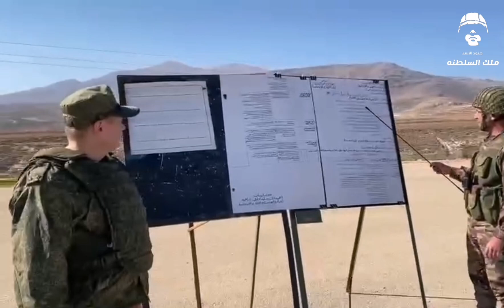تدرب بقوة 👈 قاتل بسهولة👌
هذا الشعار هو الأهم لهزيمة العدو!
مهما كانت قوة العدو وخطورته سينتصر جيش الجمهورية العربية السورية!

جديد .. من تدريبات حماة الأرض والعرض حماة الوطن 🇸🇾